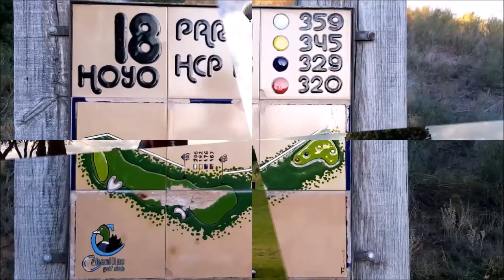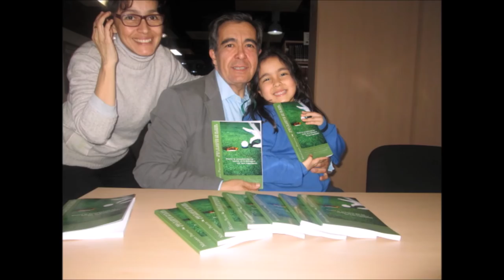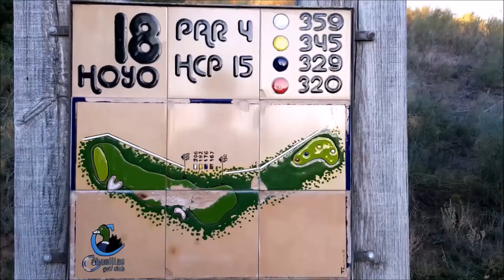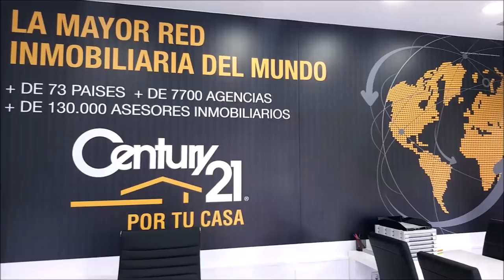1º GUADALPIN BANUS CON JOSE ANGEL DE LA CASA Y RAMÓN PONS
Programa 1º GUADALPIN BANUS CON JOSE ANGEL DE LA CASA. MÍTICO PERIODISTA DEPORTIVO  Y RAMÓN PONS, DIRECTOR DEL GRAN HOTEL GUADALPIN BANUS junto a Mariano Puerta Director de COaching Golf Radio y TV . Un programa de  @CoachPuerta
El reconocido y admirado José Ángel de la Casa, un grandísimo profesional y una maravillosa persona. Descanso en el Gran Hotel Guadalpin Banus, Disfruto de sus restaurantes ; Jatame, La Braseria y Trattoria il Mare y jugo al golf acompañado de su  director Ramon Pons y de Mariano Puerta en Baviera Golf